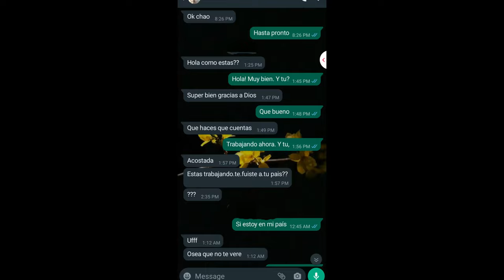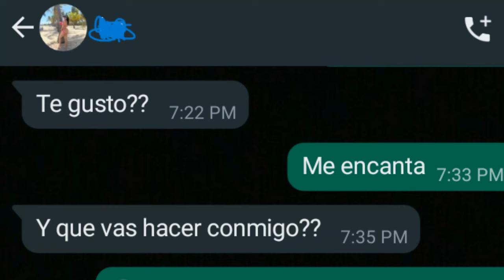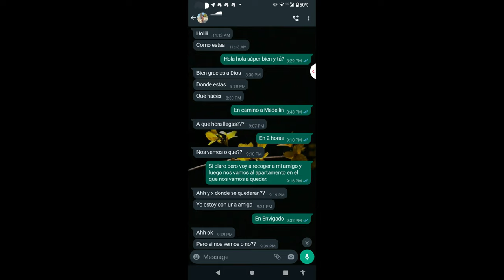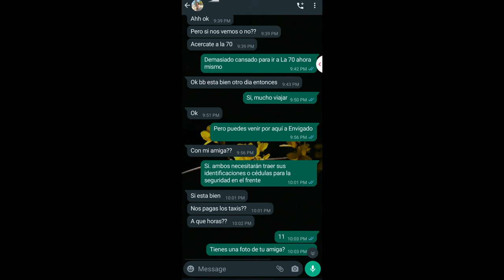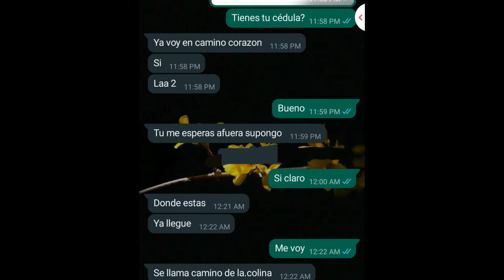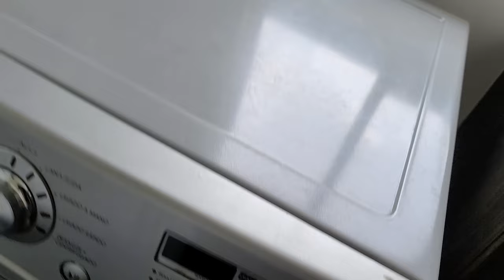I Almost Got Us SCOPED and ROBBED in MEDELLIN COLOMBIA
You read that right. This is about The Time I Almost Got Us SCOOPED and ROBBED in MEDELLIN Colombia. I did use your favorite dating apps. Tinder, Bumble, and Colombia Cupid  but there was a twist. I had a witness and we played it nicely